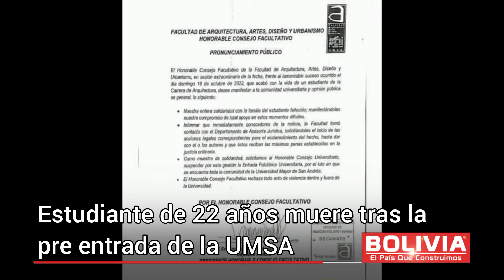Estudiante de la UMSA muere en la pre entrada